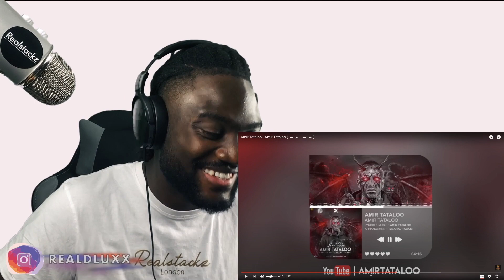🇬🇧 UK REACTS TO Amir Tataloo - Amir Tataloo ( امیر تتلو - امیر تتلو ) | IRANIAN/PERSIAN RAP